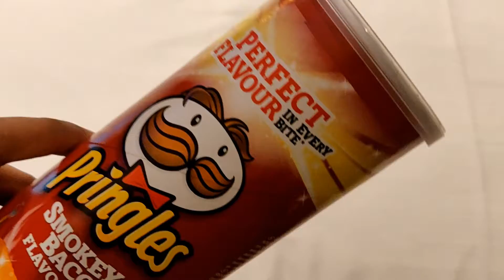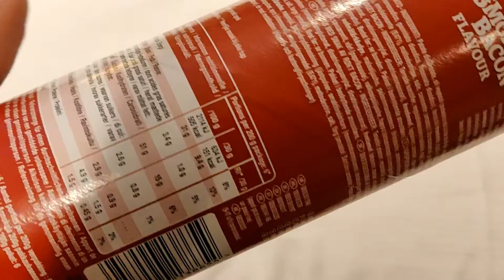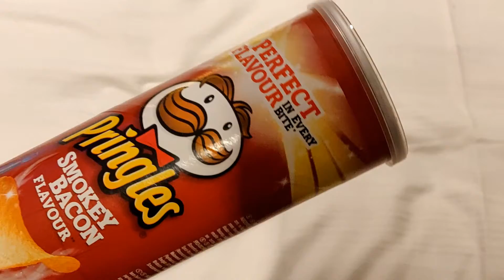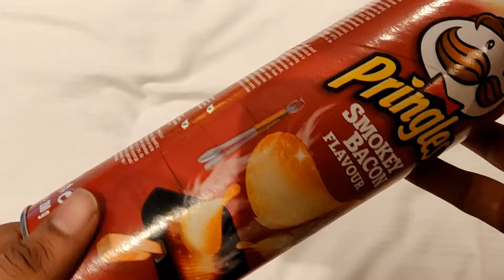Bacon Pringles || LONDON PRODUCT REVIEW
Hey Guys,

Here is the complete review of Pringles Chips Smokey Bacon Flavor straight from LONDON.